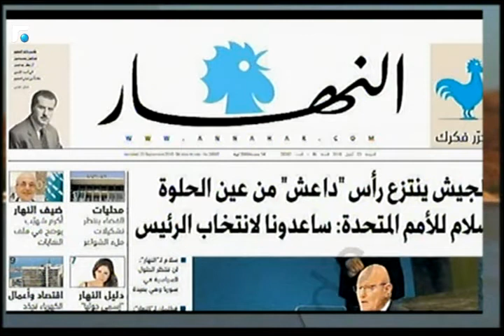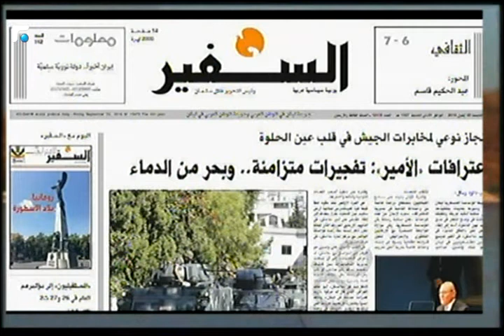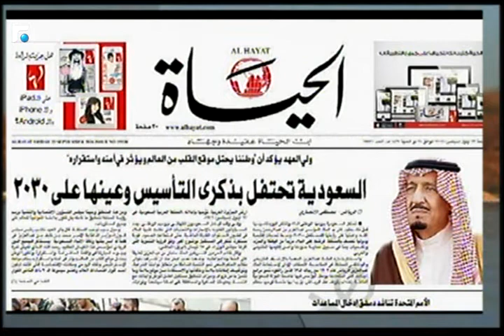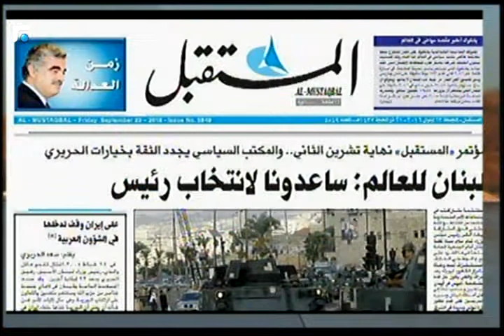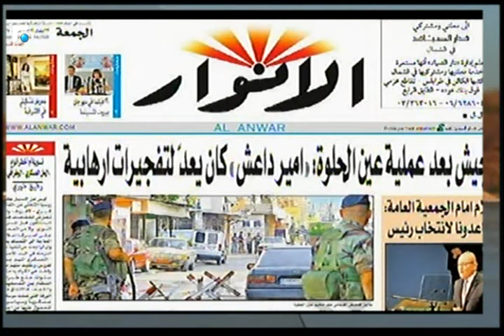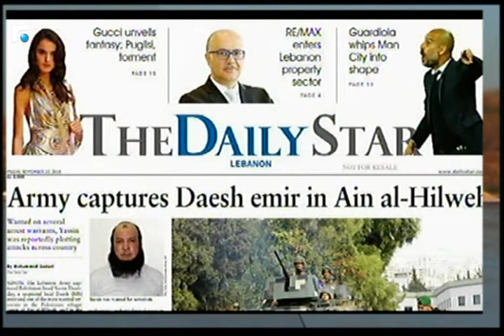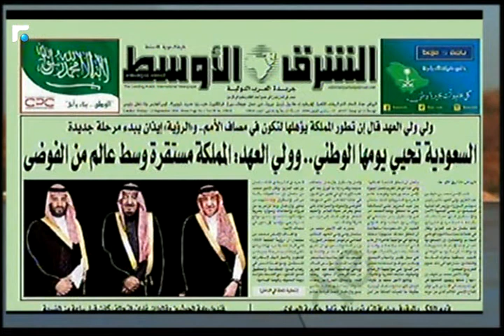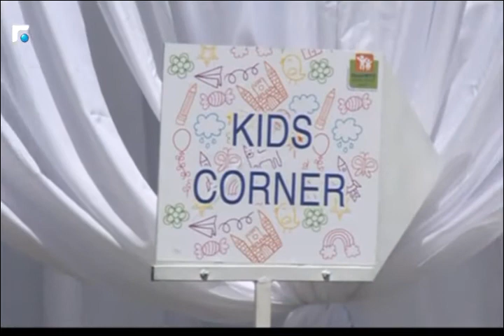اخبار الصباح 23/09/2016